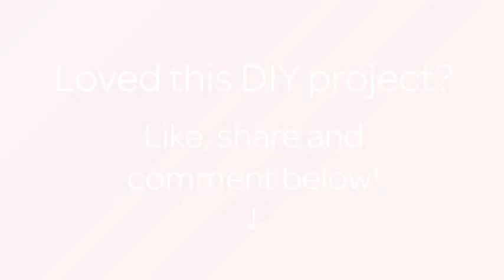Aprende a Colocar Correctamente las Bolas de Billar - Hazlo tu Mismo Hogar - Guidecentral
Sobre este tutorial:
- Título: Aprende a Colocar Correctamente las Bolas de Billar

Materiales:
- Mesa de Billar
- Bolas de Billar